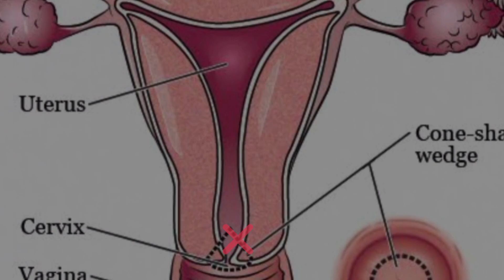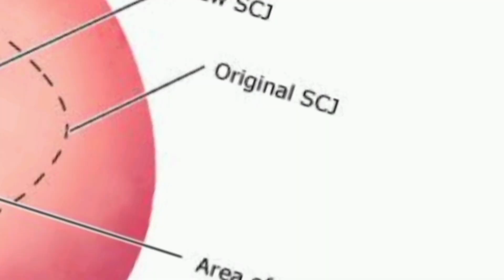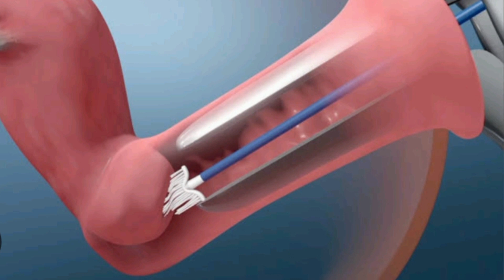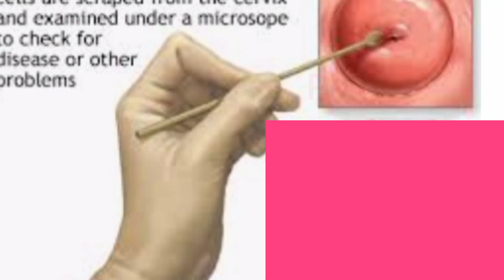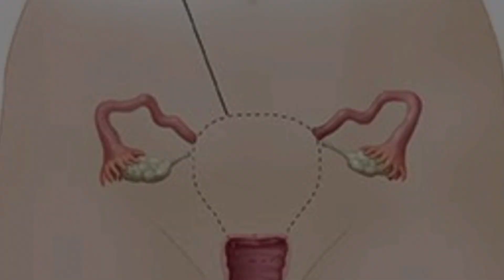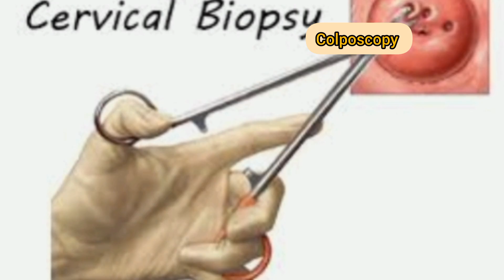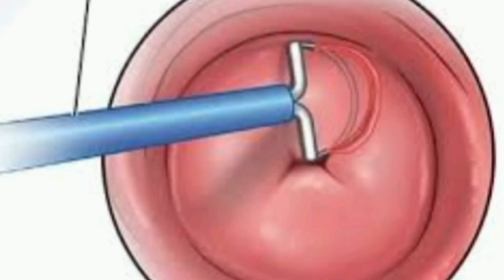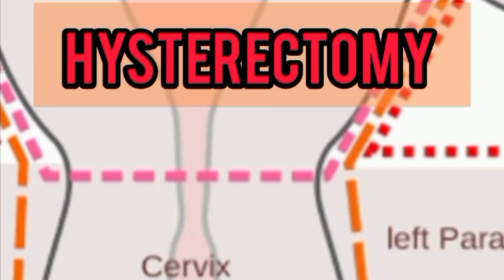Cervical Cancer - Full video| HHT#ep20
Every year more than half million women are found with cervical cancer . Cervical Cancer is the cancer of the cervix uteri, the lower part of the uterus that opens into the birth canal. If implementing standing protocol allowing early detection of precancerous Changes in the cervix in many countries in the world as a part of basic womanhealth has helped preventing many cases of cervical cancer, more than 400 000 women (421 in 2020) still die from cervical cancer.
One of the culprit is women not having their regular screening : Pap Smear , HPV DNa Tests or Visual Inspection with Acetic Acid, or / and Visual Inspection with Lugol's iodine or because they don't follow up with their doctors after having an abnormal results of this test. All this either because women don't have enough health education or because their providers don't offer cervical cancer screening service as part of routine and mandatory check up tasks.

This video comes as part of our channel contribution to the cervicalcancerawareness .

The aim of this video is not only to lead both health providers and clients ( men, women and children) get enough information to understand (or remember) the place of cervical cancer screening in primary care, but also highlight that cervical cancer is not a fatality and that and each level of the diagnosis, there are standard implented and successful protocols of care, especially when the diagnosis is done early.

2.
3.
4.